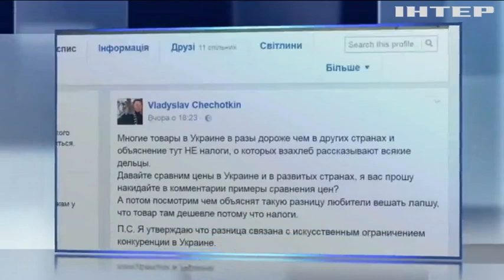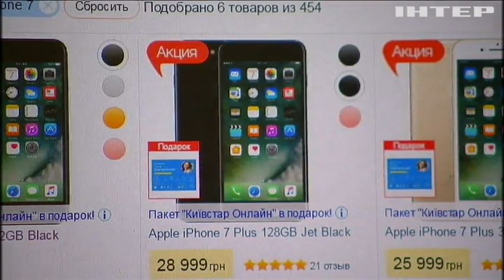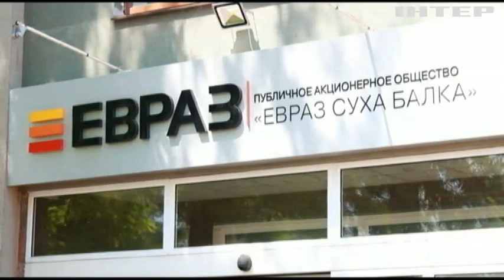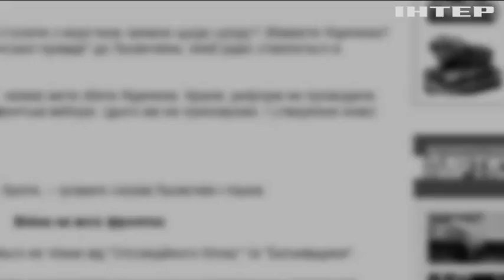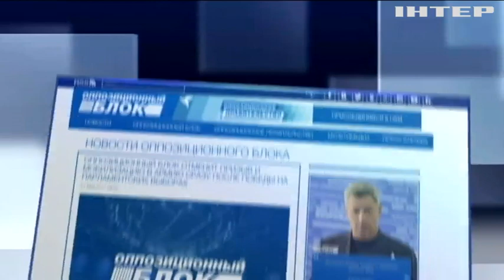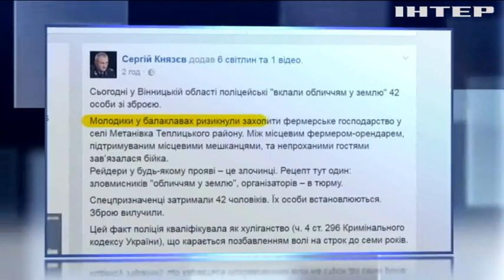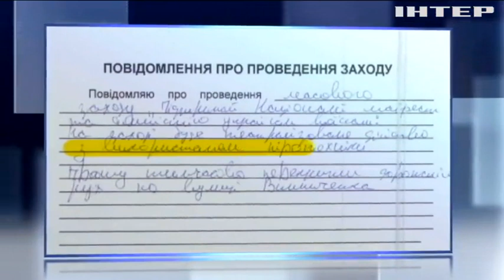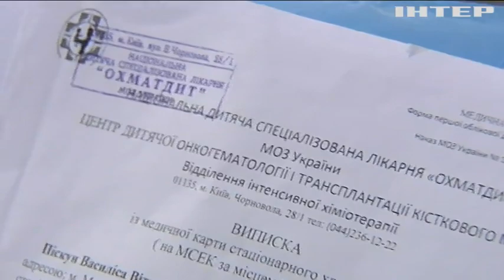Подробности, выпуск за 31 мая 2017 года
Смотрите в этом выпуске: Таможня добро НЕ даёт! Какие товары вам теперь НЕ заказать через интернет? Декларирование как улика. Что суд решил с экс-директором "компании-разработчика" электронной отчетности? Вооружены и опасны. Неизвестные обстреляли предприятие в Винницкой области, есть раненые и пострадавшие...!!!